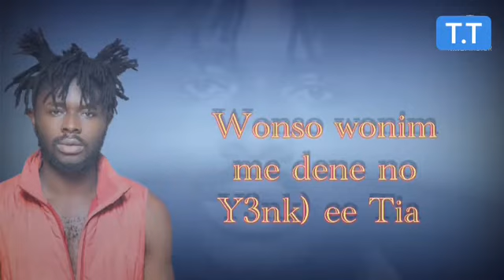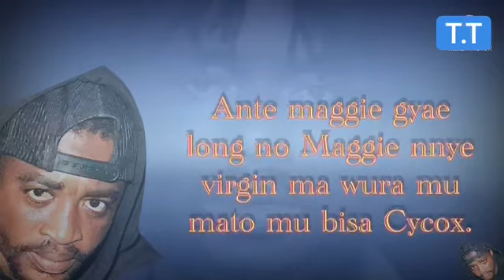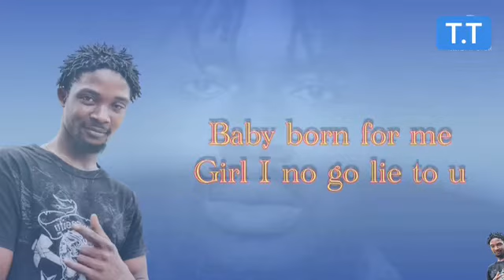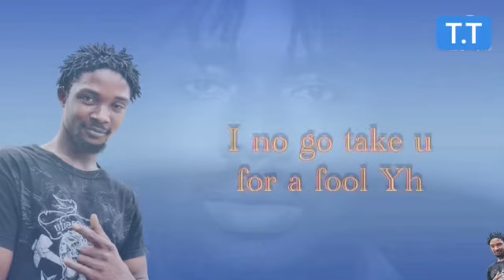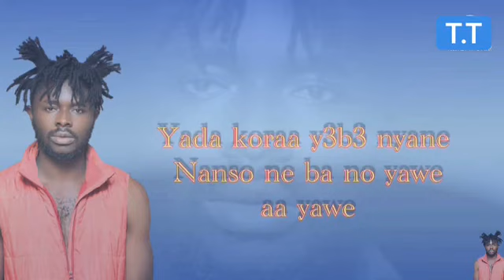Atia ft Ras Yusif,Kojo B,Rap Solja,Dj Charasty,Rich Cheelin-Ante Magie(lyrics Video)by deprince_7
Lyrics video of Ante Magie by Atia featuring Ras Yusif-Kojo B-Rap Solja-Dj Charasty & Rich Cheelin.
lets enjoy the words.
video created by @Deprince_7